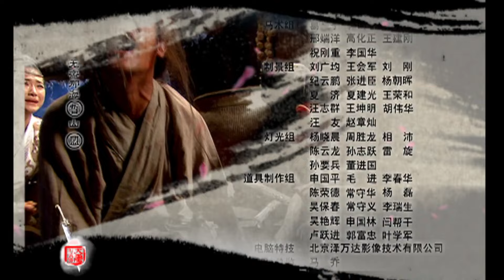【ENG SUB】《大唐游侠传 Paladins in Troubled Times》第22集 | 女侠隐姓埋名多年，为救苍生重拾天下第一剑（何琢言、黄维德、沈晓海）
🕗更新时间：2月27日起每天20:00点(GMT+08:00)，更新2集，首更3集。
《大唐游侠传 Paladins in Troubled Times》主演：何琢言、黄维德、沈晓海

大唐天宝年间，长安附近的一个小集镇，名叫鸡鸣镇，乃是进出长安的必经要道。镇上最大的一家酒楼，被安禄山的手下王龙客等人全部包下。飞虎山寨主的义子铁摩勒正好经过，被卷入王龙客与一神秘女侠的大战中，女侠正是九原太守郭子仪的密使夏凌霜，而王龙客等人的目的，是要抢夺她身上郭子仪给李白的密信：密信中，郭子仪要李白告诉玄宗，安禄山要谋反。夏凌霜谢过铁摩勒相助，继续赶路，铁摩勒和窦令侃前往鸡鸣镇拜望窦令侃的妹夫段圭璋，没有想到，王龙客等人衔踪而来，一场大战正在悄然酝酿.